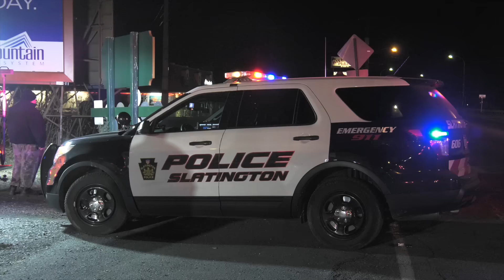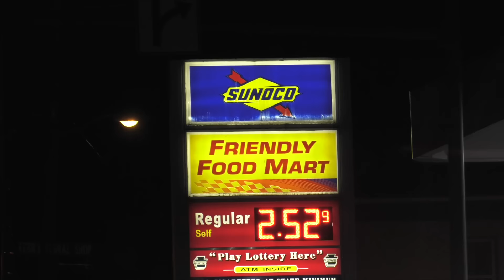Suspect flees police on foot and falls into quarry filled with water 02/04/17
**RAW FOOTAGE**
This rescue scene was broadcast "LIVE" on Periscope.TV (Follow us on Periscope for "live" action as we see it!)

Just after midnight Saturday, Slatington Police pulled over a car that was reported stolen in the parking lot of the Sunoco on Main Street.  A male bailed from the car and ran of foot without shoes.  Police officers were now involved in a foot chase.

Two other occupants in the car were held at gun point by police.  The suspect that fled on foot fell down a 25 foot embankment into a quarry filled with ice water.

Unable to swim, he floated on a tire until rescue companies could get to him and rescue him from the freezing cold water. The outside temperature was 20 degrees.

He was loaded into a waiting ambulance and transported to the hospital.  The car was impounded.